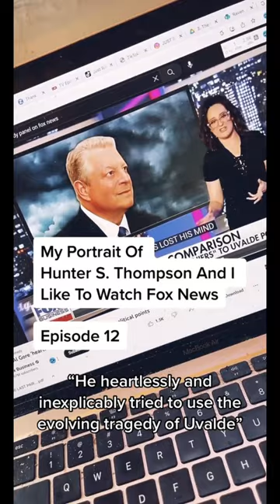“My Portrait of Hunter S. Thompson and I Like to Watch Fox News”| Series 1 | Ep. 12